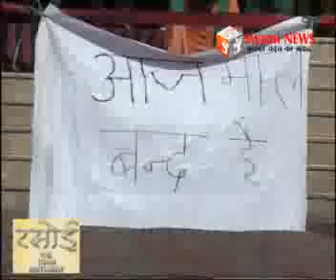Shrinth Mall me Viwad. (Swami News) श्रीनाथ माॅल प्रबंधन और व्यापारियों के बीच विवाद।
श्रीनाथ माॅल में व्यापारियों और प्रबंधन के बीच उपजा विवाद नहीं ले रहा थमने का नाम। रविवार से माॅल बंद कर धरने पर बैठे व्यापारियों पर गुण्डों ने किया हमला।